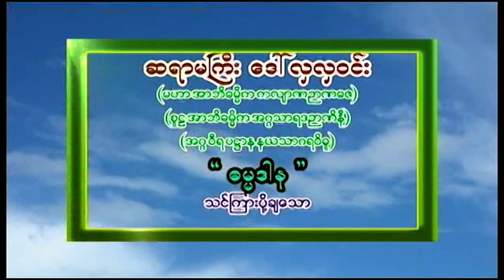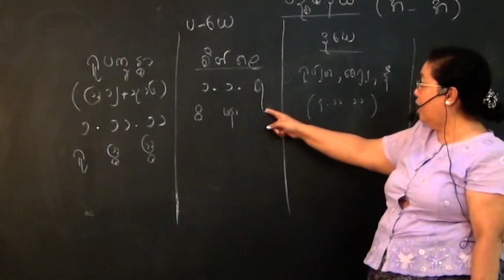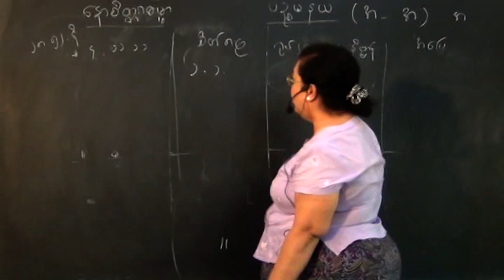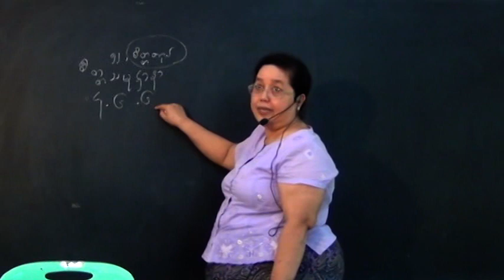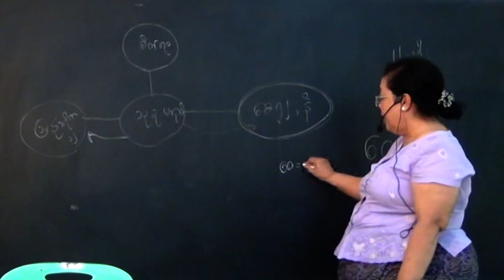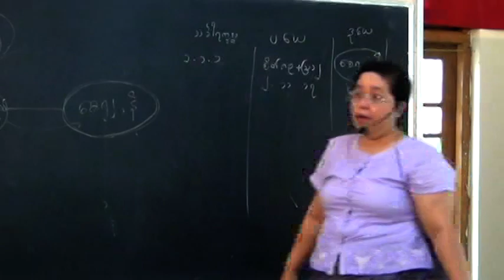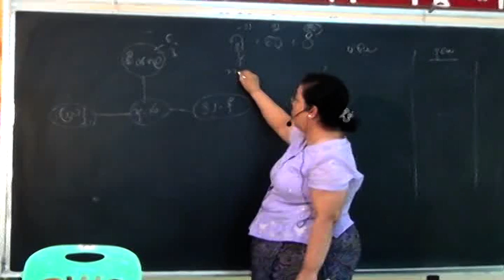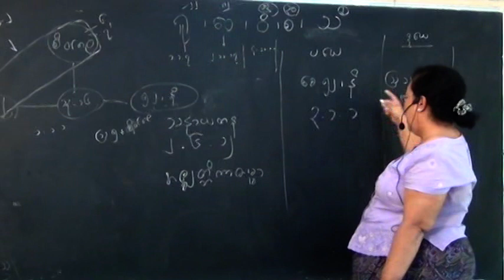01-DarThuKaHtar(1+2) P - 4 -1